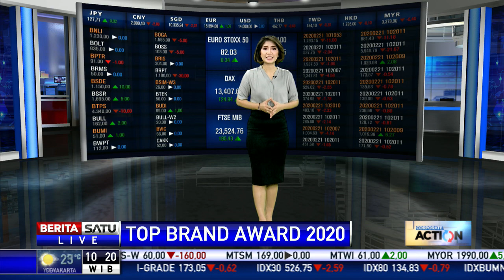Kibif Raih Top Brand Award 2020